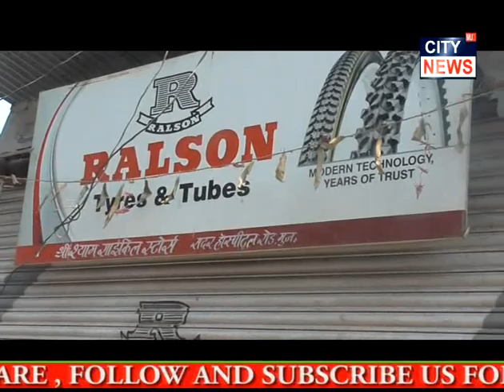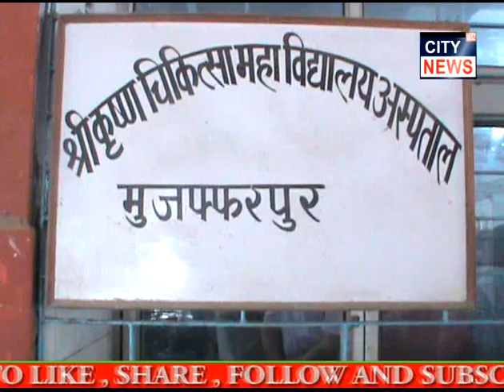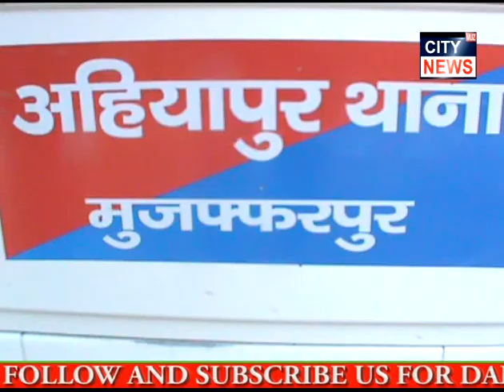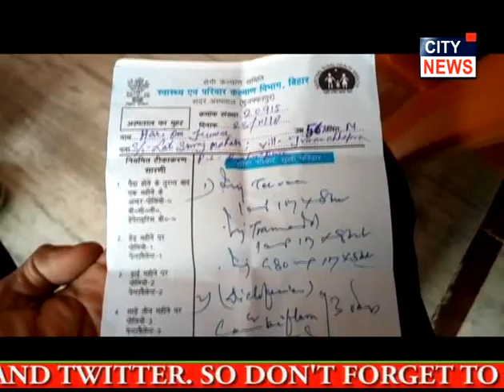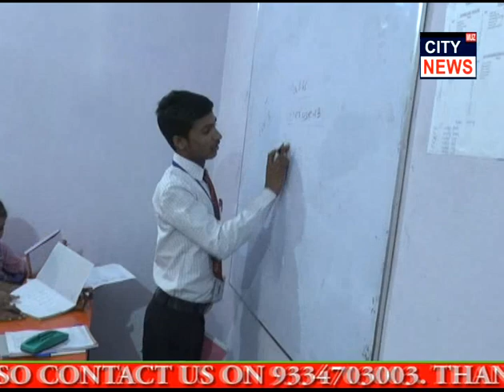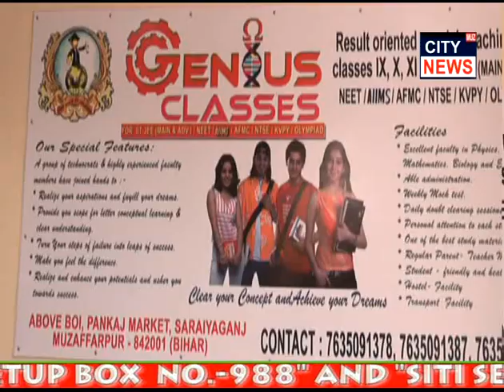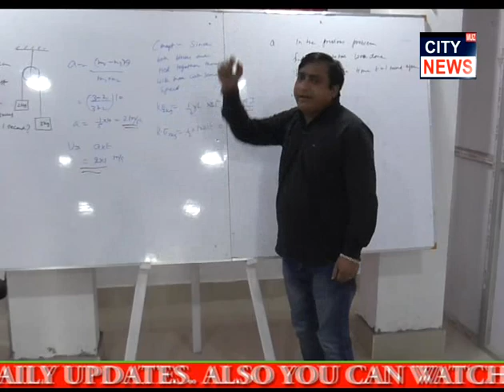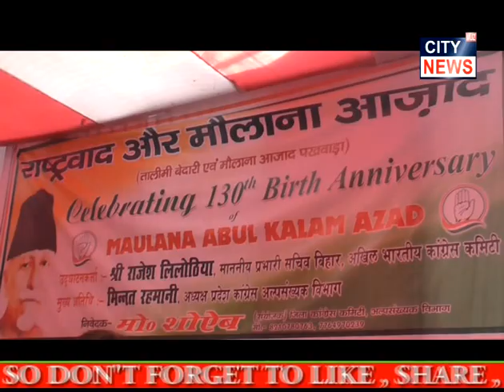MUZAFFARPUR CITY NEWS 24 11 2018